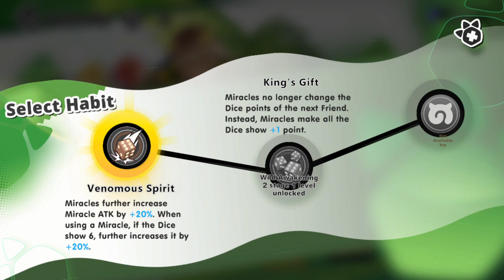HABISIN TICKET NYARI FENNEC !! GACHA KALI INI BENERAN DILUAR RENCANA - KEMONO FRIENDS : KINGDOM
Semoga terhiburrr...
Tonton video HSR lain nya